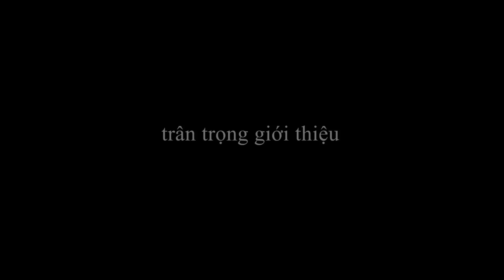Làm Ơn - Covered by Rô Toreto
Làm Ơn
Sáng tác: Trần Trung Đức
Thể hiện: Rô Toreto
Phối khí: Rô Toreto
Đạo diễn: Mai Xuân Hiệp

BIGFOOT MEDIA